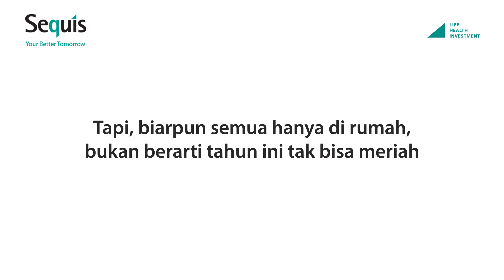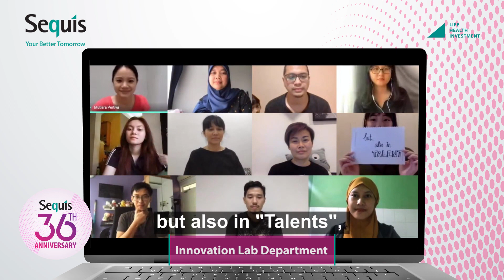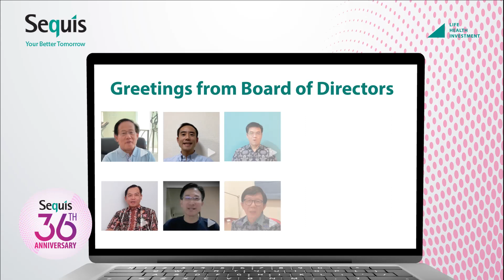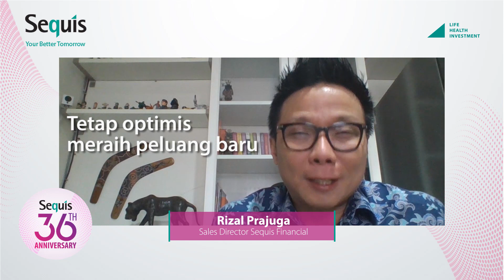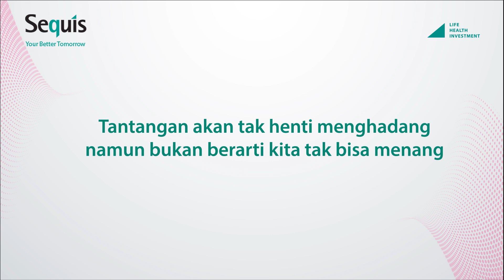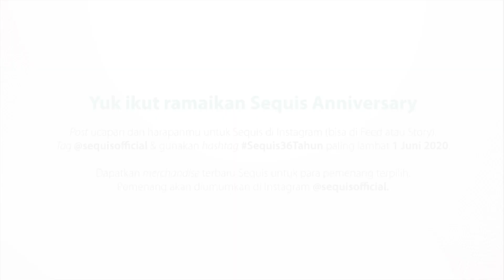Ulang Tahun ke-36 dirumahaja ala Sequis, Bersahaja & Tetap Penuh Makna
Selamat HUT ke-36 Sequis. Suasana ulang tahun kali ini memang terasa berbeda. Namun hal itu tidak menyurutkan semangat Sequis untuk terus berusaha memberikan layanan terbaik bagi nasabah di seluruh Indonesia

Di usia yang terus bertambah, tantangan akan selalu ada di depan mata. Namun Sequis akan selalu ada untuk melindungi Anda. Semuanya kami lakukan dengan dedikasi, kerja keras, dan penuh semangat. Untuk Anda, wahai orang-orang hebat

Tetap sehat. Percayalah semuanya akan terlewat dan kita bisa kembali berjumpa guna melepas rindu dalam waktu dekat.